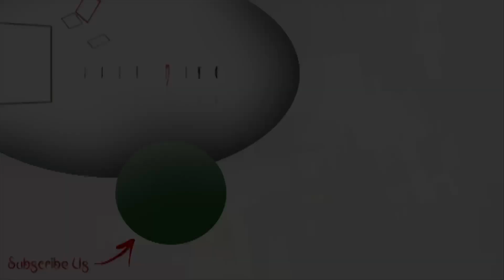ছোটপর্দার ফুলকি হয়ে মিষ্টি আড্ডায় Divyani | Exclusive Interview | Phulki | Zee Bangla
Reporter: Swarnali Saha
Videography: Pritam Sharma
Editor & Content Producer: Alokesh Mondal
Copyright to: Tolly Time
Production: Greymind Communication